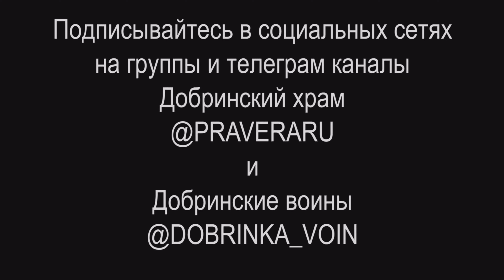Крестный ход вокруг п Добринка с молитвой о победе в СВО 4 ноября 2024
4 ноября в России два праздника, церковный - в честь Казанской иконы Божией Матери и светский - День народного единства.
Утром в Никольском храме п. Добринка была совершена Божественная литургия, после которой в 10-00 от храма пошел, уже третий по счету, крестный ход вокруг поселка с молитвой о мире, Родине, воинах специальной военной операции, и их семьях.
Шествие возглавил благочинный Добринского ЦО протоиерей Александр Адоньев. Крест, хоругви, икону Казанской Божией Матери несли добринские казаки, чередуясь с другими прихожанами.

10 километров верующие преодолели за 2 часа с молитвой о победе Русской Армии над нацистами и сатанистами.

Во время крестного хода служили молебны.
Люди хором пели молитвы, тропарь праздника, и часто был даже возглас: “Христос Воскресе. Воистину Воскресе.”

Добринцы, которые не смогли участвовать в крестном ходе, смотря прямой эфир в интернете понимали, что крестный ход приближается к их дому и выходили на улицу встречать икону Казанской Божией Матери, проходили под ней, а отец Александр окроплял святой водой и благославлял крестом.

Несмотря на плохую погоду, холод, в крестном ходе участвовало более 100 человек.

В этот день люди молились Защитнице рода христианского о мире, Родине, воинах, участвующих в специальной военной операции на Украине и их семьях.

Русским всегда была дарована Победа от Бога! Святые Дмитрий Донской, Александр Невский, Феодор Ушаков, и верующий Александр Суворов всегда перед битвой молились Богу, и не проиграли ни одного сражения!